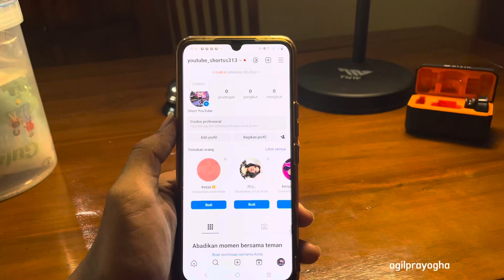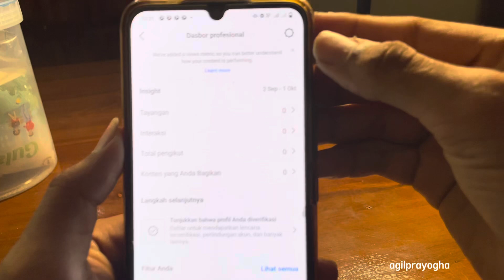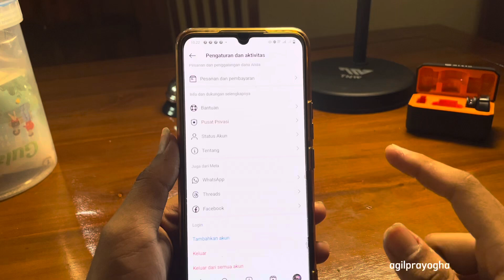Cara Mengubah Akun Bisnis Ke Akun Pribadi Instagram Meta 2024 Versi Terbaru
Cara Mengubah Akun Bisnis Ke Akun Pribadi Instagram Meta 2024 terbaru. Bagaimana caranya? ikuti beberapa langkah mudah dan cepat pada video tutorial ini.